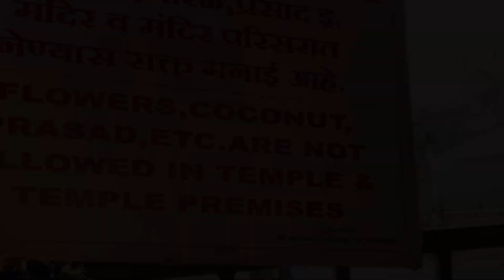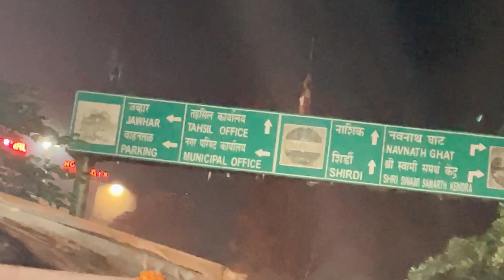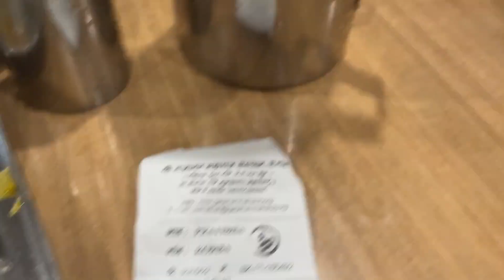Trimbakeshwar Darshan Ho Gaye 😍 | Room Bhi Change Kar Liya 🥲 | Trimbakeshwar Vlog | vlog 11